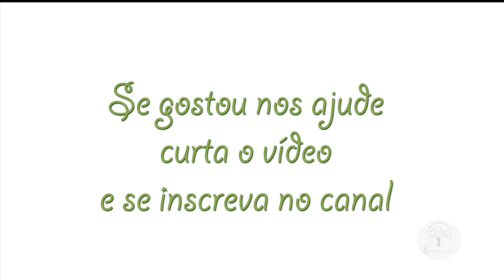ABELHAS EM SUA CASA, UMA AULA PARA TODOS